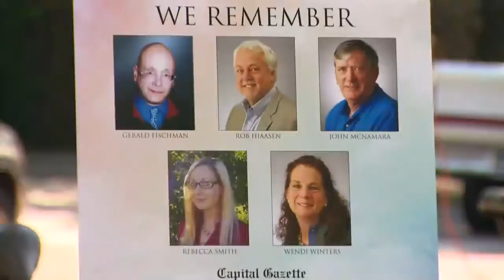WJZ Noon News and Weather: June 29, 2021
The latest news and weather from WJZ